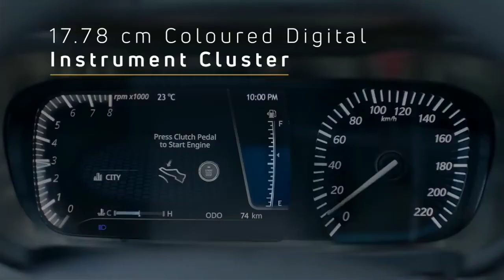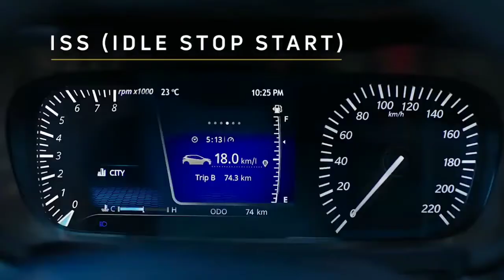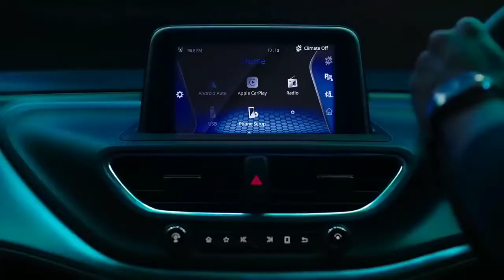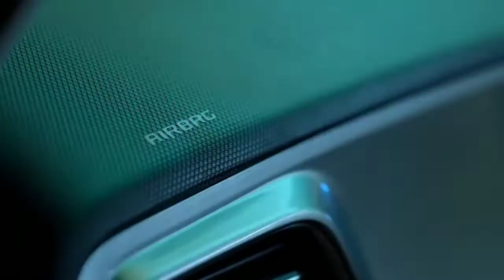Tata Altroz vs Maruti Swift || Auto Compare